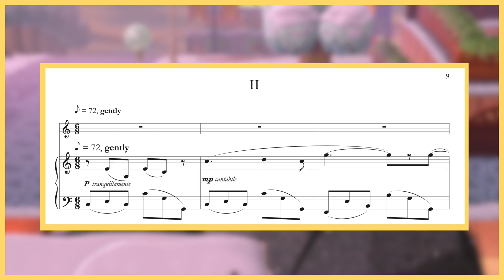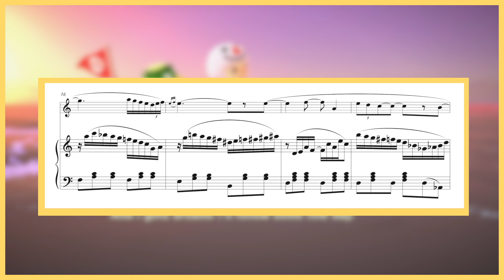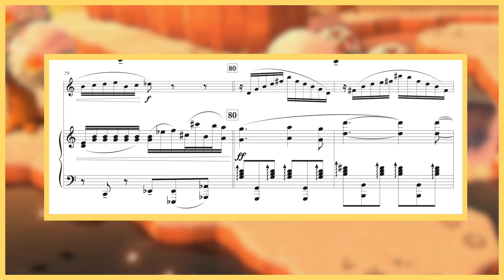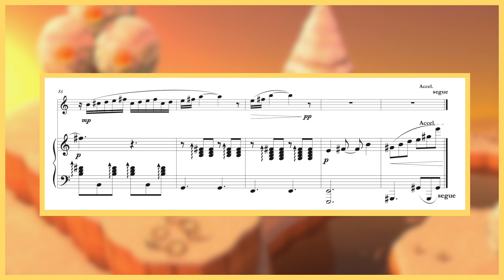A Year-End Intermezzo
This is a small orchestral work I adapted from an academic Oboe Sonata I wrote at the start of 2019. This slow movement was in turn my own spin on the second movement of Maurice Ravel's Piano Concerto in G. I hope, at the end of a crazy 2022, this is a video where you can sit back and reflect about your year or things to come.

Thank you everyone, and have a fantastic rest of the year!